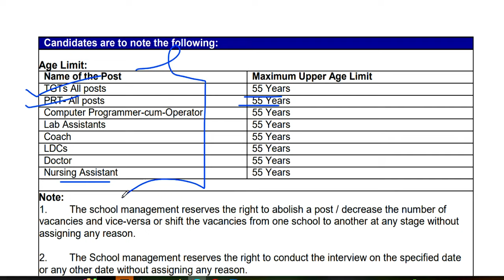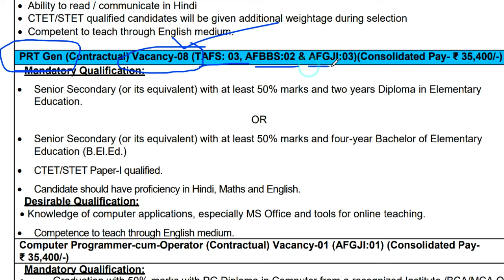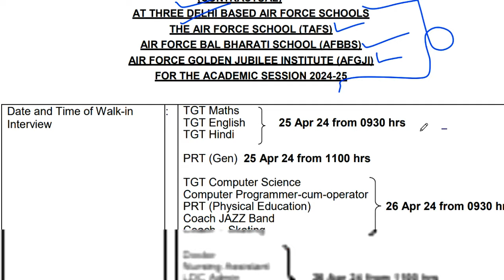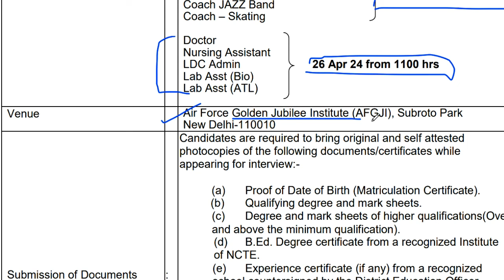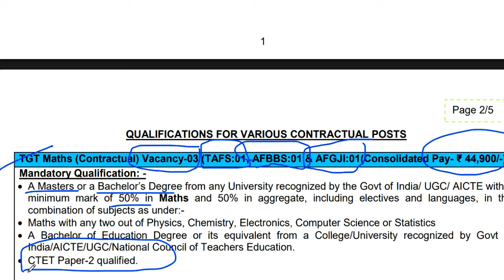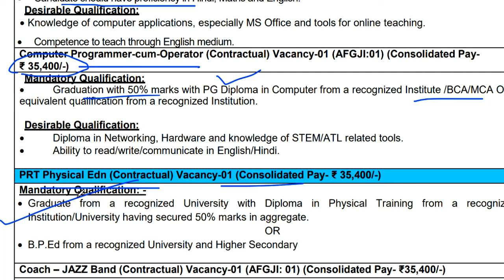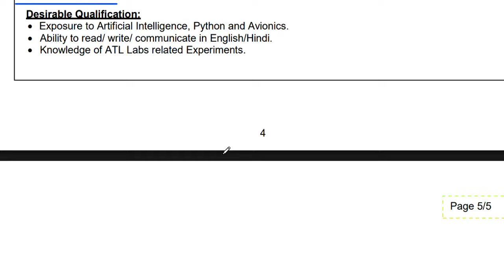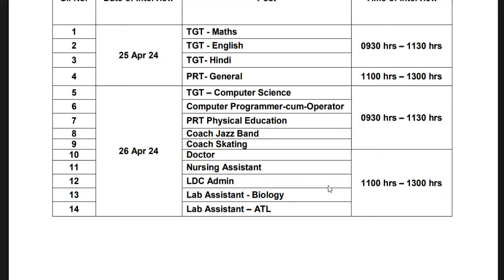AIR FORCE SCHOOL | SALARY : 44900| कोई फीस नहीं| APPLY FROM ALL STATES | AGE HAS TO BE FROM 21 TO 55